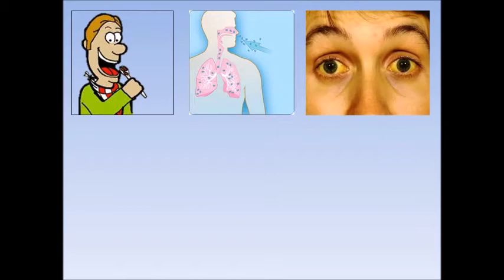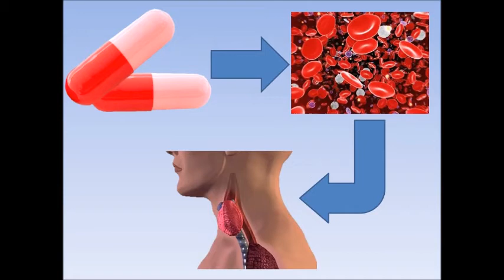Gabriella Wehbe: Iodine-131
I do not take credit for any photos or information displayed in this video.

Mrs Reid's 10.5 Science